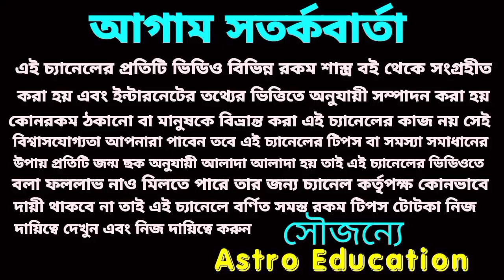4380 দিন পর?8 রাশির ধন বর্ষা।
4380 দিন পর?8 রাশির ধন বর্ষা।